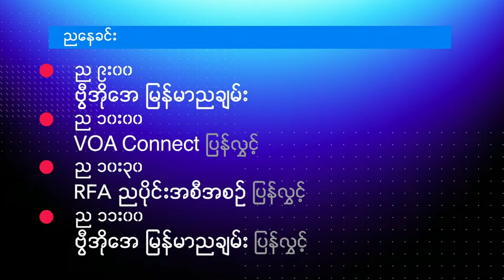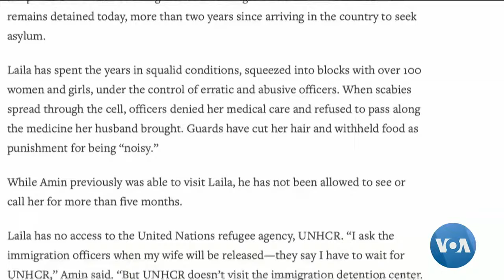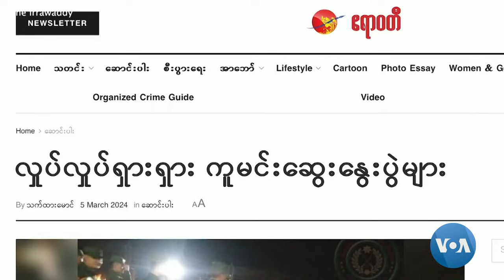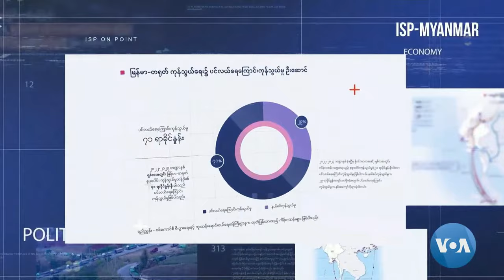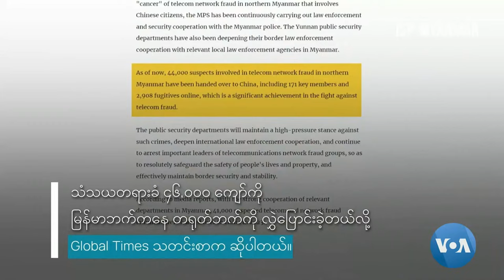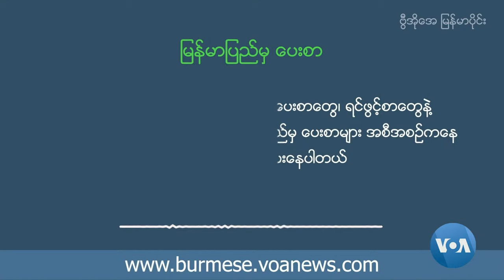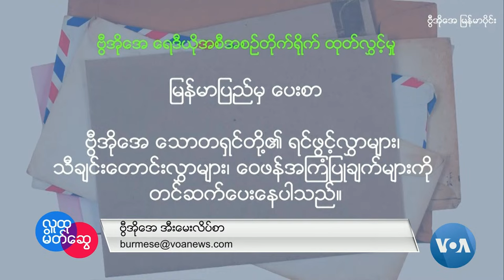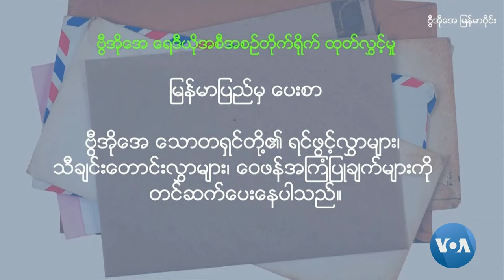ဗွီအိုအေ မြန်မာညချမ်း (မတ်လ ၁၀၊ ၂၀၂၄)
ဗွီအိုအေ မြန်မာညချမ်း (မတ်လ ၁၀၊ ၂၀၂၄) ဂါဇာဒေသ ယာယီဆိပ်ခံဆောက်လုပ်ရေး ပစ္စည်းတွေ အမေရိကန်ပေးပို့၊ ကရင်နီဒေသ ဖားဆောင်းမြို့မှာ တိုက်ပွဲဆက်လက်ပြင်းထန် စတာတွေအပြင် ဒီမိုကရေစီရေးရာ ဆွေးနွေးခန်း၊ ကမ္ဘာ့မြန်မာ့ မီဒီယာမြင်ကွင်း၊ မြန်မာပြည်မှပေးစာ၊ မြင်ကွင်းကျယ်မှတ်စု၊ ထူးခြားဆန်းပြား သတင်းများတို့ကို တင်ဆက်ထားပါတယ်။